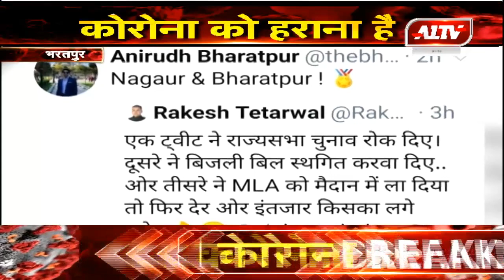भरतपुर में कोरोना पॉजिटिव मिलने से मचा हड़कंप